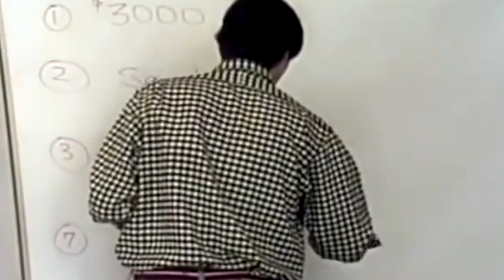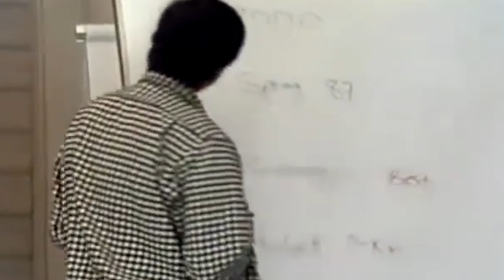Steve Jobs Legendary Speech | Work & Success Motivation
Steve Jobs, Jim Carrey, Bill Gates, Elon Musk, Jeff Bezos and other stars quotes - everything on “INSPIRED BY YOURSELF” YouTube Channel! Best Motivational Compilations and Inspirational Videos! Stars quotes, Workout mixes and MORE! Watch and be inspired to train, work and study.

INSPIRED BY YOURSELF does not own the rights to these music tracks.

INSPIRED BY YOURSELF does not own the rights to these video clips.